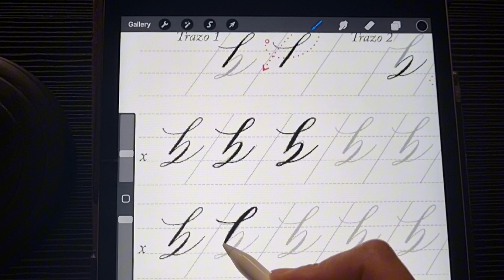Copperplate calligraphy B